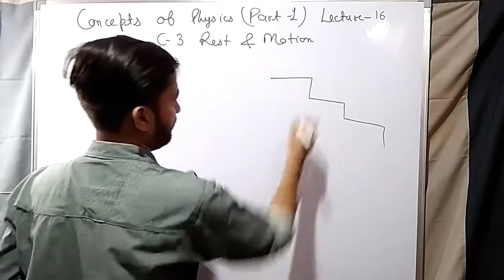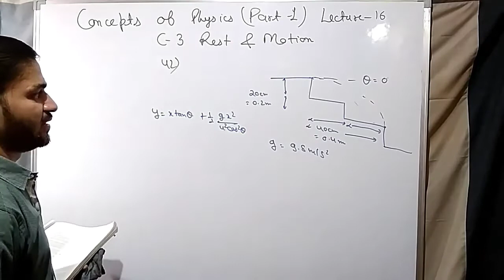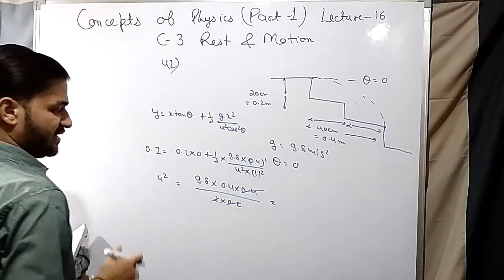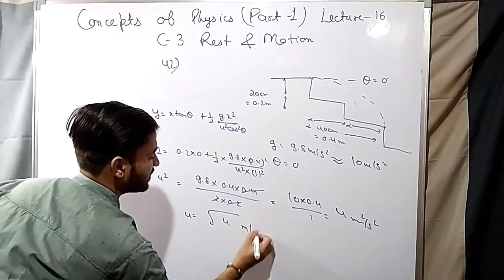A staircase contains three steps each of 10 cm high and 20 cm wide. Numerical 42: Chapter 3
For full lectures visit the links given below

About the series : This series of numerical special of book concepts of physics by HC Verma is started for all the students who face problem in solving numericals of this book. In this series you will get solution of all the numericals of this book in very easy way. Spread this series to all the person you know who need this. For all competitive exams like IIT/NEET/UPSEE/NDA this series is going to be power booster to them. It will make you feel comfortable in solving numericals and enjoying physics

About the author : Harish Chandra Verma (born 8 April 1952) is an Indian experimental physicist and a professor emeritus of the Indian Institute of Technology Kanpur since 1994. His field of research is nuclear physics.He has authored graduate, undergraduate and school textbooks. His most popular work is Concepts of Physics, a two-volume book. He has co-founded few initiatives like Shiksha Sopan for the social upliftment of the children of the economically weaker section living near Indian Institute of Technology Kanpur's campus.According to his website, he is currently working on a book about electrostatics, magnetostatics, and electrodynamics for undergraduate students studying science.

In 2020, the Government of India honoured him with the Padma Shri, the fourth highest civilian award in the Republic of India.

About the book : When you start preparing for JEE mains, the one book which is most recommended by the professionals is the “Concepts of Physics Vol 1 & 2” by Prof. HC Verma. HC Verma is the most accurate and comprehensive textbook for your preparation of Physics Board exams as well as engineering entrance exam.
The main reason why this book is considered as the Holy Grail for physics preparation is the remarkable way the concepts have been explained. The book has been followed by the engineering aspirants from ages and continues to do so.

The language used in explaining the concepts is very easy to understand and grasp. The explanation is provided in such a way that even a below average student can understand the concepts and can easily solve the diverse questions with ease.

Dr. HC Verma’s Concepts of Physics comes in two volumes 1 & 2 which cover all the concepts of higher secondary education of physics and clearly teaches the ABC’s of physics in a very easy to go manner. The book is published by Bharti Bhavan.

The first volumes covers Optics, mechanics, inertia and waves whereas the second volume covers the topics such as thermodynamics, modern physics and electromagnetism.

The book has been receiving an overwhelming response from all over the country since decades due to its simple language, good number of problems, wide coverage and absolutely no errors. The aim is to make the physics an interesting subject and also making students fall in love with physics.

All the concepts have been explained from scratch believing that students have no prior knowledge of the same. This is the most recommended book for the preparation of IIT/JEE mains as it help in logic and concept building.